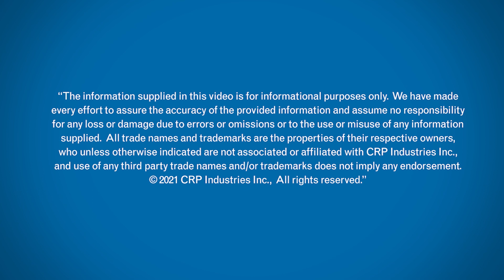Understanding Brake Fluid Service Intervals with Pentosin | ITB Episode 137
In this episode, we address a common query among vehicle owners: Is it necessary to change brake fluid, especially for cars left idle during extended periods? Join Mark Malone, CRP Automotive's Pentosin Brand Director, for crucial insights into brake fluid service intervals and why they matter more than ever.

As brake fluid ages, it accumulates contaminants, diminishing its performance by lowering its boiling point. With modern vehicles equipped with brake-based traction control systems, the demand on brake fluid is constant, contributing to accelerated wear and tear on the entire braking system. Mark Malone elucidates these complexities, underlining the importance of regular brake fluid maintenance in today's automotive landscape.

Stay ahead of the curve with Pentosin brake fluids, engineered to meet the stringent demands of modern braking systems. Equip yourself with the knowledge to safeguard your vehicle's braking system. Watch now and discover why brake fluid service is vital for your vehicle's longevity and your peace of mind on the road.

Remember, when it comes to brake fluid, precision and reliability are non-negotiable.

PART NUMBERS:
Pentosin DOT4
¼ liter 1204112
1L 1204116
5L 1204204

Pentosin DOT4 LV
¼ liter 1224112
1L 1224116
5L 1224204

🔍 Search Our Parts: Find detailed parts and application information in our Online Catalog